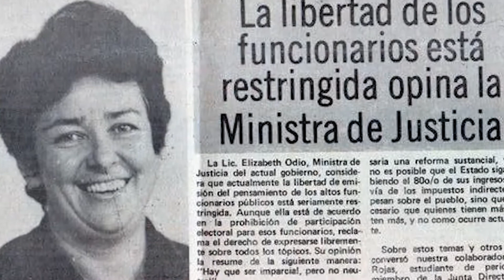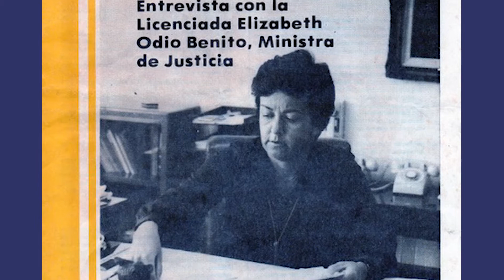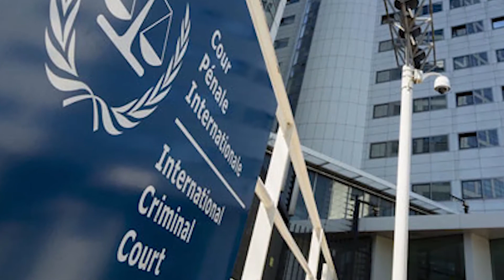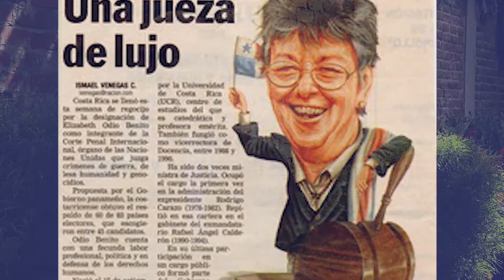Dra. Elizabeth Odio - Homenaje Tribunal de Honor y Ética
El jueves 9 de noviembre del 2017, el Tribunal de Honor y Ética del Colegio de Periodistas otorgó el Premio a la Ética 2017, a la distinguida Dra. Elizabeth Odio Benito por su destacada labor en defensa de los derechos humanos universales.